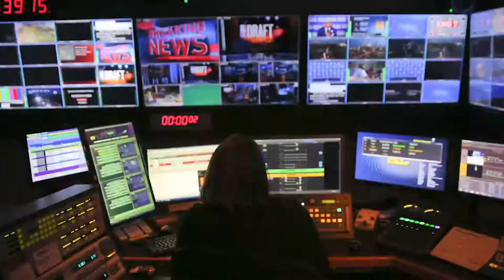5 7 19